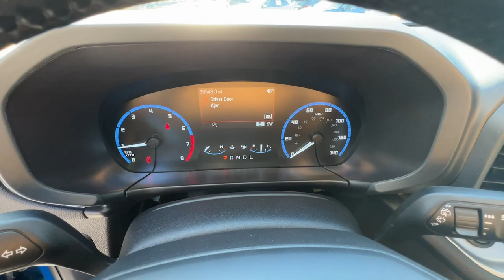2022 Ford Bronco_Sport Woodstock, Canton, Holly Springs, Kennesaw, GA D89237B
Blue Metallic Used 2022 Ford Bronco_Sport Big Bend available in Woodstock, Georgia at Krause Family Ford. Servicing the Canton, Holly Springs, Kennesaw, GA area.

Certified. CARFAX One-Owner.br25/28 City/Highway MPG Velocity Blue Metallic 2022 Ford Bronco Sport Big Bend 4D Sport Utility 4WD 8-Speed Automatic 1.5L EcoBoostbrbrEQUIPMENT GROUP 200A - Big Bend 4-Wheel Disc Brakes 6 Speakers ABS brakes Air Conditioning AM/FM radio: SiriusXM Auto High-beam Headlights Automatic temperature control Brake Assist Class II Trailer Tow Package w/Trailer Sway Control Convenience Package Equipment Group 200A - ACTIVE Evasive Steering Assist Ford Co-Pilot360 Assist+ Front Bucket Seats Front Center Armrest Front Driver & Passenger Seatback Zipper Pockets Fully automatic headlights Heated Power Door Mirrors Intelligent Access (Lock/Unlock) Intelligent Adaptive Cruise Control w/Stop & Go Leather-Wrapped Steering Wheel LED Fog Lamps Low Tire Pressure Warning Outside temperature display Overhead console Power Moonroof Power steering Power Windows Rear Parking Sensors Rear window defroster Rear window wiper Remote Keyless Entry Roof Rack Rubberized Second Row Seat Backs Security system Speed-sensing steering Speed-Sensitive Wipers Split folding rear seat Steering Wheel Mounted Audio Controls SYNC 3 w/8-inch Touchscreen Communications & Entertainment System SYNC 3/Apple CarPlay/Android Auto Tachometer Telescoping steering wheel Tilt Steering Wheel Trip computer Unique Cloth Front Bucket Seats Universal Garage Door Opener (UGDO) Variably intermittent wipers Voice-Activated Touchscreen Navigation System Wheels: 17 Carbonized Gray-Painted Aluminum Wireless Charging Pad.brbrKrause Care: Paint & Fabric Protection Sanitizer + Antimicrobial Rain Repellent Door Edge & Cup Headlight Protection Anti-Theft Vin Etching A/C System Refresh Nitrogen Tire Service Stolen Vehicle Assistance Roadside Assistance Collision Loyalty Credit Digital Fraud Protection.brbrFord Gold Certified Details:brbr  * Warranty Deductible: $100br  * Powertrain Limited Warranty: 84 Month/100000 Mile (whichever comes first) from original in-service datebr  * Transferable Warrantybr  * 172 Point Inspectionbr  * Vehicle Historybr  * Roadside Assistancebr  * Limited Warranty: 12 Month/12000 Mile (whichever comes first) after new car warranty expires or from certified purchase datebr  * and 22000 FordPass Rewards Points to use toward first two maintenance visitsbrbrbr*Please contact dealer for full details. All prices do not include taxes estimated tax fees dealer documentary fee certification costs reconditioning costs and any installed equipment. *Limited warranties see dealer for details* A short visit to Krause Family Ford located at 195 Woodstock Parkway Woodstock GA 30188 can get you a hassle free deal on this trustworthy vehicle today!